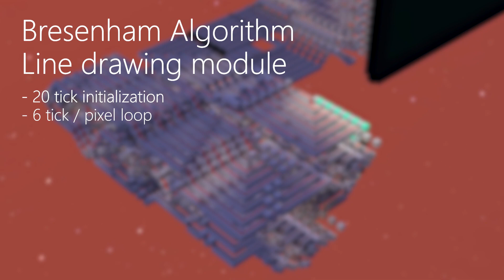Bresenham Line Drawing Algorithm in Minecraft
One of the fastest Bresenham line algorithm modules created with redstone.
Available on redstonefun.pl (MC 1.16.4)